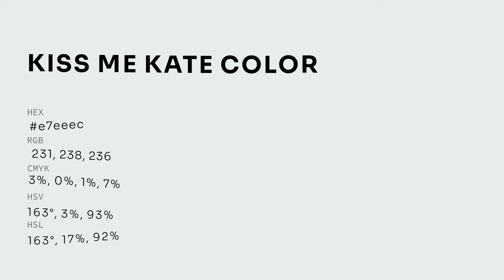Kiss Me Kate color e7eeec hex color - Grey color - Warm color e7eeec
What color is Kiss Me Kate ? e7eeec hex color - Grey color - Warm color e7eeec

Hex e7eeec Color Code is also known as Kiss Me Kate color.

Hex e7eeec Color code in RGB color code model is created after adding 90.59% red color, 93.33% green color and 92.55% blue color.
Hex e7eeec Color code in CMYK color (process color) code model is generated after subtraction of 2% cyan, 0% magenta, 0% yellow and 6% black.